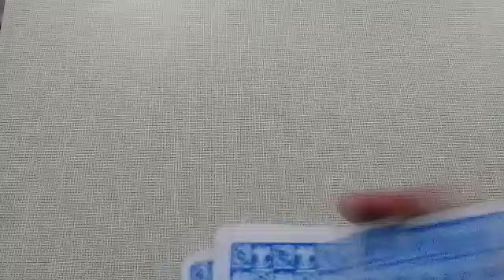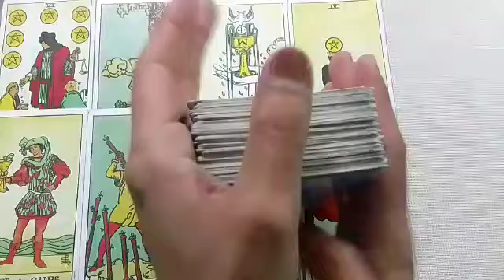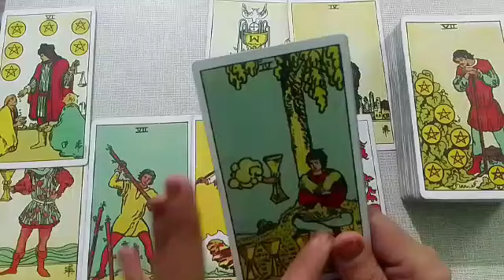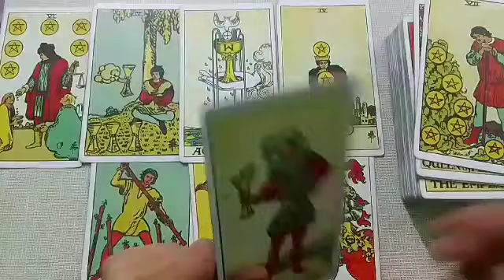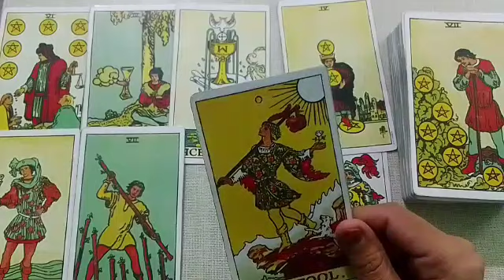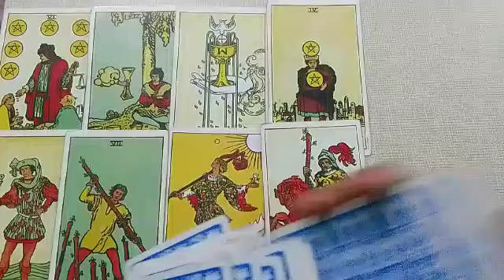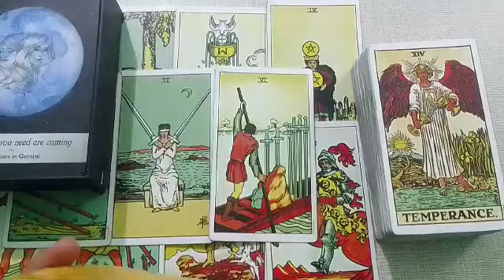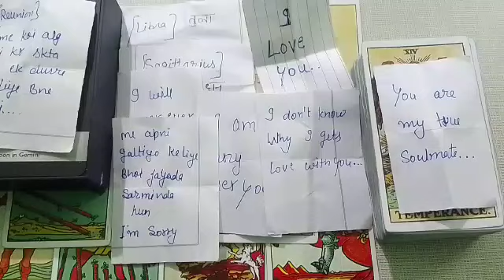You V/S Them Deepest current feelings. timeless, collective,all signs reading.Timeless reading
You V/S Them Deepest current feelings. timeless, collective,all signs reading.
Timeless reading|| apke😘😍patner ki feeling dekhiye khush ho jaoge ap. || Timeless reading all signs
 ✌️ shivshakti tarot healing 1111

🙏please note- these are general readings so they may or may not resonate with everyone. just take them as guidance and do not take any major decision based on these readings. Shiv Shakti channel healing 1111 would not be liable any actions taken by the viewers actions or decisions. viewers discretion is required.😊🙏

Hindi tarot  reading today, Hindi tarot reading, Hindi tarot reading pic card, Hindi tarot reading 2022, Hindi tarot reading crush, Hindi tarot reading card,
Hindi tarot, Hindi tarot reading today, Hindi tarot reading, Hindi tarot current feeling, Hindi tarot card reading his current feelings,  Hindi tarot card reading recently updated,
hindi tarot today, Hindi tarot reading pick a card, Hindi tarot card reading, Hindi tarot card, Hindi tarot card reading today, Hindi tarot card reading his current feelings, Hindi tarot card reading future spouse, Hindi tarot card reading for singles, Hindi tarot Card reader, Hindi tarot card reading career, Hindi tarot card reading today, Hindi tarot card reading his current feelings, Hindi tarot card reading his next action, Hindi tarot card reading crush, current feeling Hindi tarot, best tarot videos, best YouTube channel, candle wax reading, candle wax reading for future spouse, wax reading for career, candle wax reading for general life, candle fax reading for current feelings or next action, stay or move on in your relationship, timeless reading for career, timeless reading for future spouse, timeless reading for marriage, action pick a card, front feeling for pick a card next action, next action in Hindi, current feeling pick a card, true feeling pick a card, all readings are timeless, unki hidden feeling kya h, aapke liye pick card, Shiv Shakti tarot healing 1111, next 2 days reading, weekly horoscope, career reading, 72 hours reading Hindi tarot, life after marriage, life purpose, everyday reading, plus timeless reading, 1 minute readings, YouTube shorts Hindi, guided, meditation, universe, mother universe, nature beauty short videos, seven chakra healings ,heart chakra healing ,throat chakra healing ,Rakhi healings, best wishes coming in your life Hindi , subliminal music in every topics. mantras chatting. morning affirmation, love affirmation, gratitude meditation or affirmation, law of attraction,. current feelings,next 2dats unki feelings, wish fulfilment meditation mantra.manifest call ,or msg, manifest love, money ,fame, someone crazy over u meditation or subliminal,full/ new moon reading ,quick energy update, unexpected apki life me kon kon si khushiya aari h.